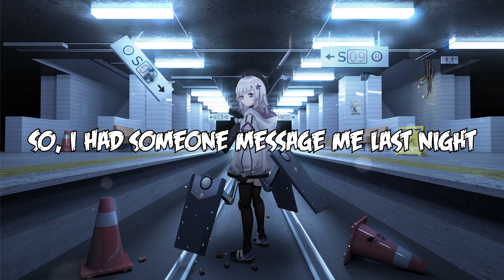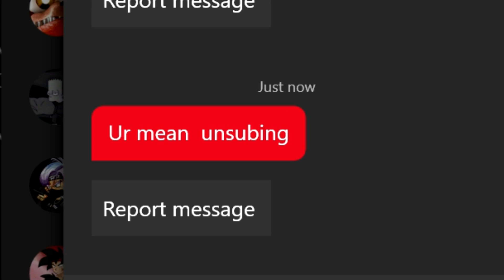Subscriber Calls Me A Clown, I Make Him Unsubscribe | Dragon Ball Xenoverse 2 | Subscriber Battles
If you're gonna trash talk, at least stick by your insults instead of deleting them. Oh, he also deleted the part where he was gonna unsub.

Xenoblade: One Who Gets In Our Way
Pokemon OR/AS: Battle! VS Team Aqua/Magma Grunt